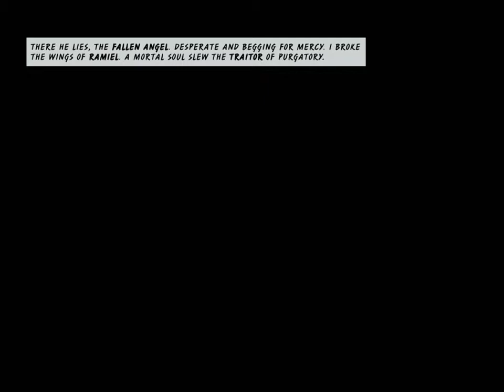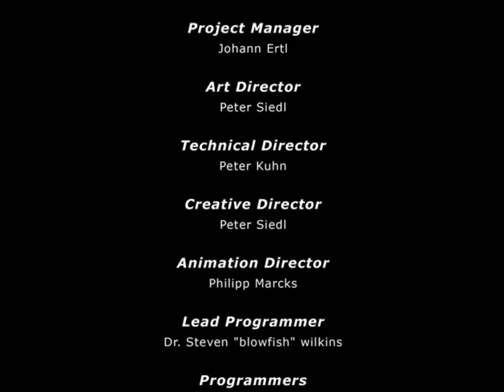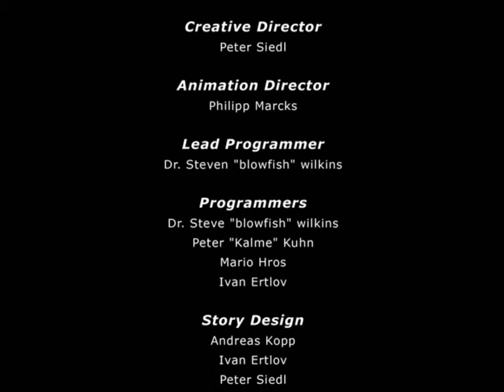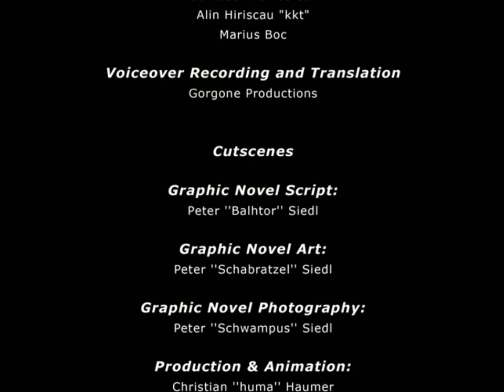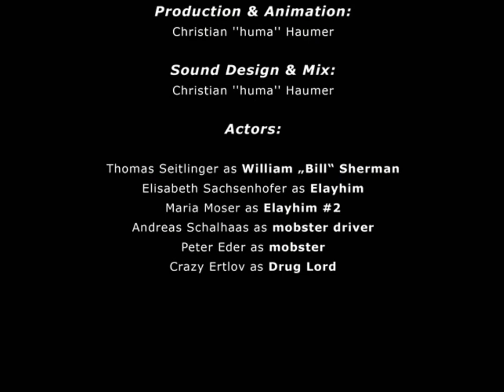Painkiller: Resurrection Bad Outro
Bill spares Ramiel's life and is still betrayed by him.

My Review:
Painkiller: Resurrection is the fourth in the Painkiller series While I loved the first three, this one is somewhat disappointing. Extremely buggy out of the box and no way to download the needed patches online. You are forced to update via in game which didn't work the first time for me. A lack of Coop play and I had problems connecting to online games.

Interesting story of a contract killer who seeks salvation. The non-linear game play sounds promising BUT with no map to speak off and no way to measure your progress, you can get stuck or lost quite easily. The game feels much shorter than the first three in the series.

If you can get it for $10.00 fine otherwise don't bother. Stick to the first three.